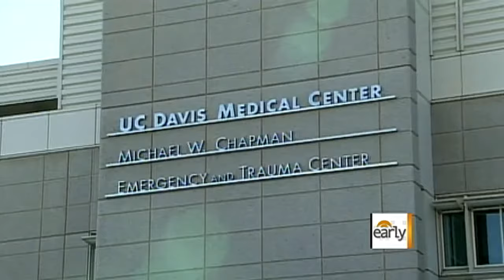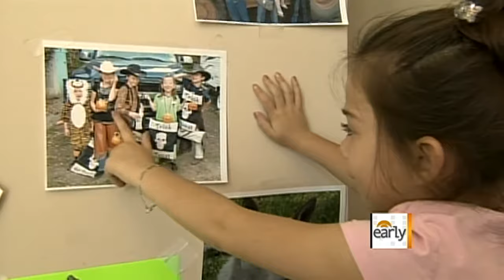Calif. girl survives rabies without treatment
CBS News correspondent Terry McCarthy reports on the rare case of an 8-year-old girl in Calif. that survived a rabies diagnosis.